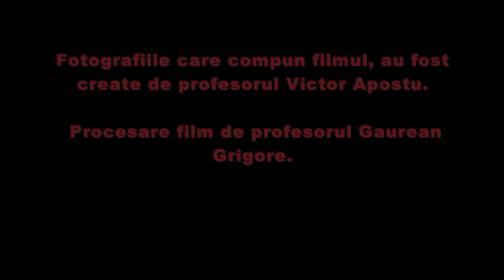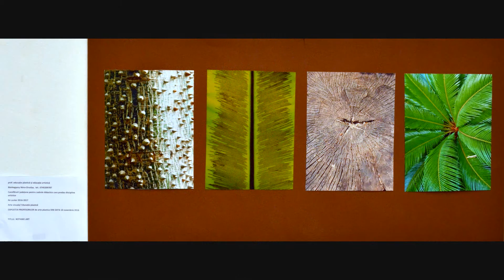Expozitia profesorilor de la Liceul de Arte vizuale "Romulus Ladea" Cluj-Napoca 2016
Afisul realizat de artistiul plastic si profesorul Gaurean Grigore.